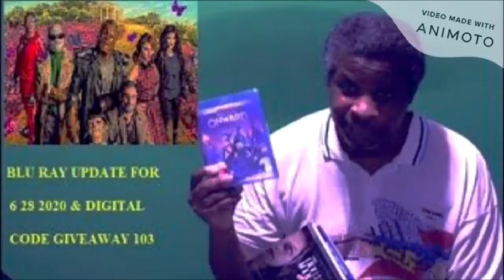Trepacer's In Bed Vlog 420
My In Bed Vlog 420.